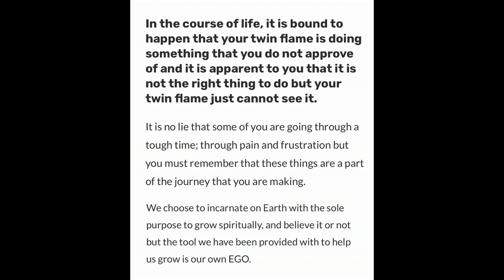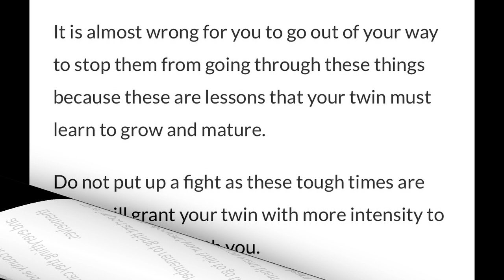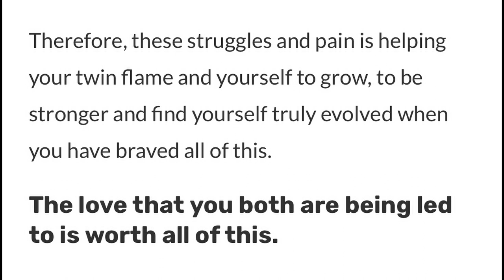YOUR TWIN FLAMES PERSONAL BATTLES HELP YOU GROW 📄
My Amazon

Notebook: Twin Flames

Notebook: Paperback